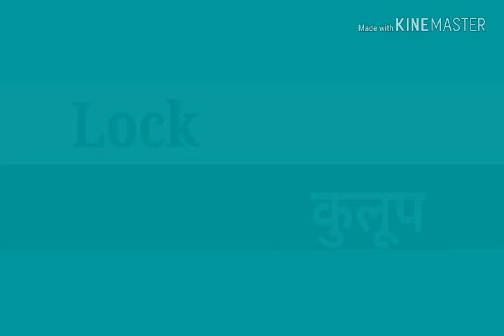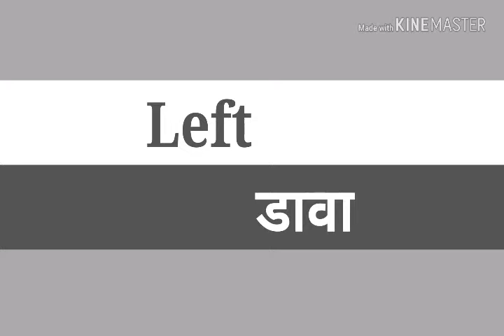Words of L/L ने सुरू होणारे शब्द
Words of L
अशा प्रकारे L
L ने सुरू होणाऱ्या शब्दाचा सराव घेतल्यास मुले स्वत : आणखी Lचे शब्द शोधतील . सांगतील, विद्यार्थ्याचा शब्दसंग्रह वाढेल .